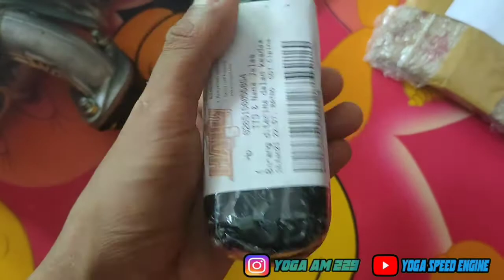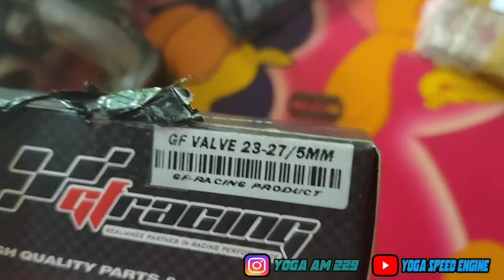Unboxing Kelp GF Racing Kuat Untuk Balap Harian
balik lagi gays...!
dichannel YSE yaitu Yoga Speed Engine wwkkwk...

harga 135k beli dishoope.!!